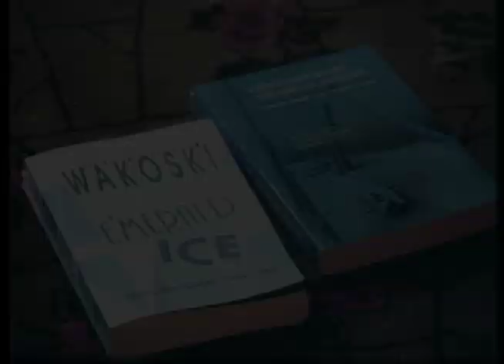Diane Wakoski reading "Winter Ode"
This episode of Buckham Alley Theater Presents features Diane Wakoski reading “Winter Ode” on January 3, 1989.

John Kotarski produced a series of television programs in 1989 at Buckham Alley Theater in Flint, Michigan. They featured many nationally recognized writers and musicians. This is an excerpt from "Couplets: Michigan Poets on Poetry" that John co-produced with Joe Matuzak. John also had help from friends, including Steve Hester, Lloyd Richards, Dave Goldsmith, Norreen Violetta, Anthony Sims, Patrick Hazlewood, and many more.

𝐀𝐛𝐨𝐮𝐭 𝐭𝐡𝐞 𝐃𝐢𝐚𝐧𝐞 𝐖𝐚𝐤𝐨𝐬𝐤𝐢
Diane Wakoski (1937-) is an American poet born in Whittier, California. She studied at the University of California, Berkeley, where she graduated in 1960 with a Bachelor of Arts degree. During her time at Berkeley she participated in Thom Gunn's poetry workshops. It was there that she first read many of the modernist poets who would influence her writing style. Her early writings were considered part of the deep image movement that also included the works of Jerome Rothenberg, Robert Kelly, and Clayton Eshleman, among others. She also cites William Carlos Williams, Allen Ginsberg, and Charles Bukowski as influences. Her poetry career began in New York City, where she moved with La Monte Young in 1960. She remained a resident of New York City until 1973. Her later work is more personal and conversational in the Williams mode. Wakoski is married to the photographer Robert Turney, and is University Distinguished Professor Emeritus at Michigan State University in East Lansing, Michigan.
Wakoski received considerable attention in the 1980s for controversial comments linking New Formalism with Reaganism. Wakoski's literary works have been recognized and highlighted at Michigan State University in their Michigan Writers Series.
Her work has been published in more than twenty collections and many volumes of poetry. Her selected poems, 𝘌𝘮𝘦𝘳𝘢𝘭𝘥 𝘐𝘤𝘦, won the William Carlos Williams Prize from the Poetry Society of America in 1989. She is best known for a series of poems collectively known as "The Motorcycle Betrayal Poems." Many of her books have been published in fine editions by Black Sparrow Press.

𝐀𝐰𝐚𝐫𝐝𝐬 𝐚𝐧𝐝 𝐆𝐫𝐚𝐧𝐭𝐬
William Carlos Williams Award for her book 𝘌𝘮𝘦𝘳𝘢𝘭𝘥 𝘐𝘤𝘦
Guggenheim Foundation grant
National Endowment for the Arts grant
Fulbright Grant
Pansy Award from The Society of Western Flowers

𝐓𝐡𝐞 𝐏𝐨𝐞𝐦:
"Winter Ode" (1969)

winter winter winter
there is winter in my heart
I am past 30 and winter is like my feet, frozen animals
in the snow winter winter
the name of everyone I love rings in these syllables
winter winter everyone I wait for is asleep
and winter is the winter of my aching throat
and my hands that look in the dark for something warm
to touch winter winter you remind me that winter
numbs me I cannot feel what I am touching
a friend a round a fat sun a man with red round face
blazing with ragged fire blazing with his need to be
the center of this system, he says
you hate young girls, Diane, forgetting that you yourself
are a young girl and I think of my wintery smile, my
eyes of winter that want to freeze all the young warm girls
of the world who are stealing you, the man I love, away from
me, those girls who take ancient husbands away from ancient
wives and the foolish ancient women they will become who will
lose their even more ancient husbands to other young girls
and no one sees winter, the deep winter, the winter of every
night alone of an empty house of gold snakes of chainy metal
that are warmer, more alive, touch me oftener than you, the
man I love, the man with winter in his ax, the man who puts
winter between himself and me the man who makes me ache with
cold, who makes me think of the moon, look at the frozen
brook,
winter winter, a syllable of snow, a whisper in a blizzard
that is how my love for you is received,
like a whisper
in a blizzard.
I remember always the word
that defines my life
winter
winter
winter
winter
winter
winter